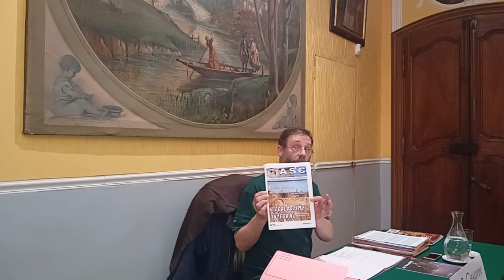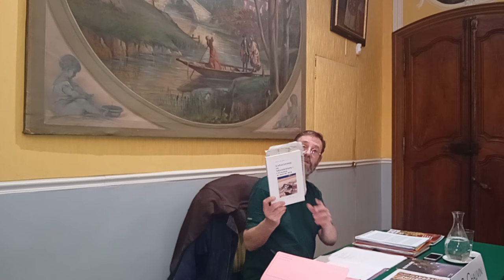La Royauté Monarchique et l’Écologie Intégrale par Jean-Philippe Chauvin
⚜️ Vous souhaitez en apprendre plus ou vous engager à l'Action française ?